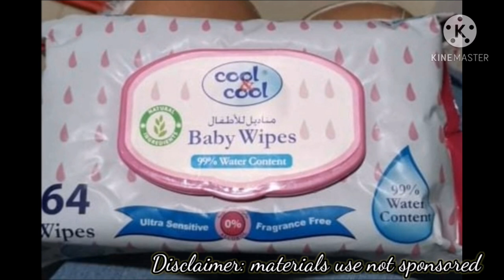How to paint on leather bag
Share some tips on how I painted a Lou Vuitton Leather bag. Art#6